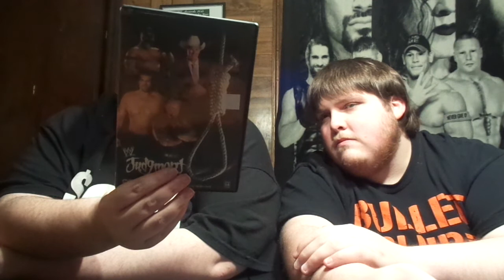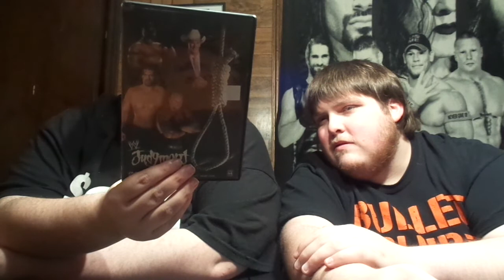WWE DVDs and Wrestling Merch Pick ups!